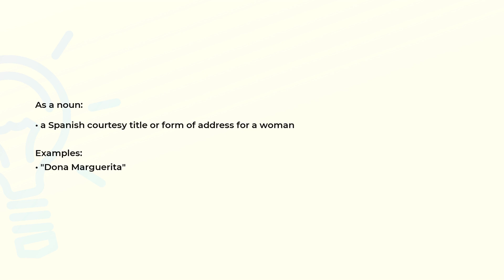What is the meaning of the word DONA?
Definition, examples of use and spelling of the word DONA.

(00:00) Intro
(00:07) As a noun
(00:20) Spelling

As a noun (00:07):
• a Spanish courtesy title or form of address for a woman

Examples:
• "Dona Marguerita"